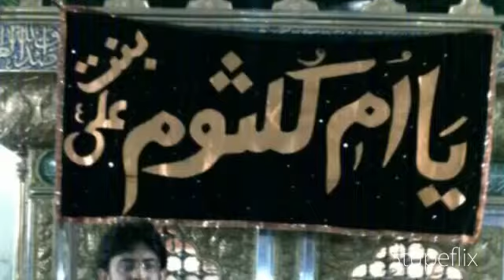SALMAN MEHDI IN SHAAM ZIARAAT 2009